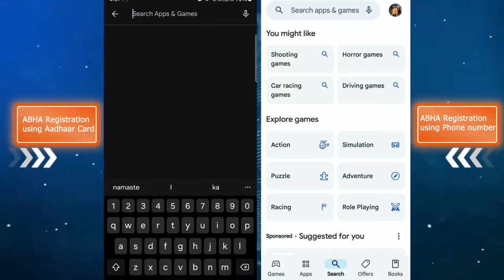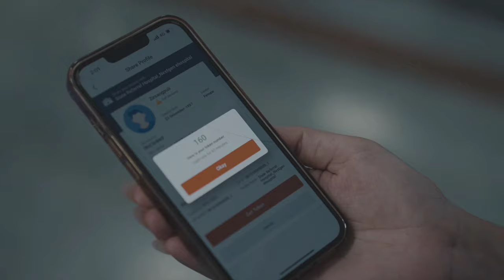Heile! Lunglei lamah Health Minister Pi Rinpuii a che BON leh pek!